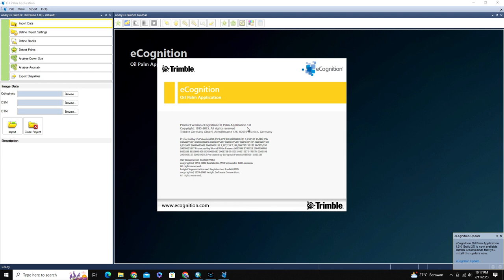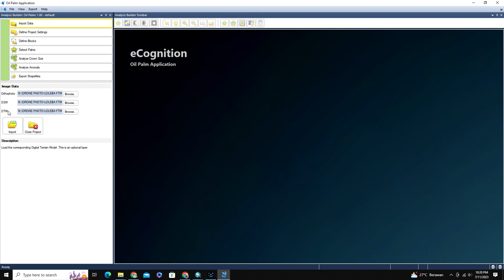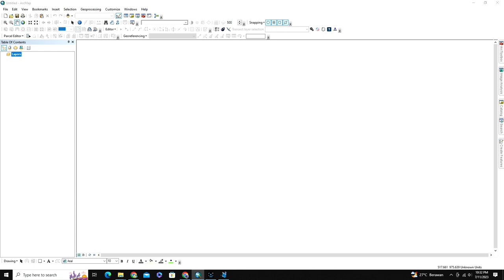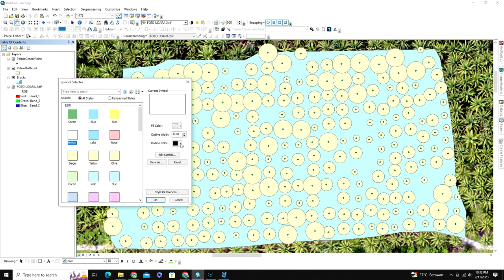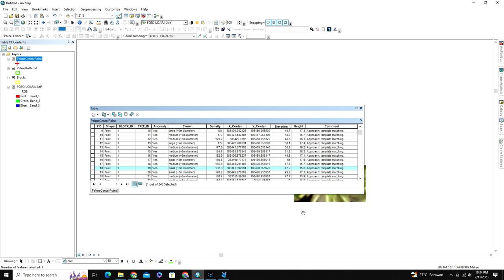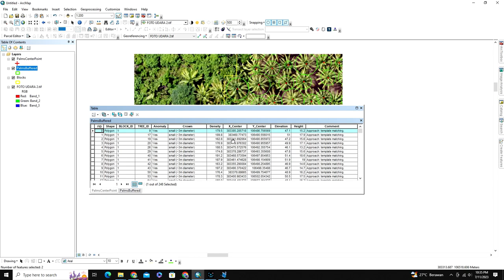Cara Menghitung Pokok Kelapa Sawit Menggunakan eCognition Oil Palm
Vidio tutorial ini menyajikan cara menghitung dengan cepat dan akurat pokok pohon kelapa sawit (Oil Palm Analysis) menggunakan aplikasi eCognition Oil Palm. Hasil analisis akan diperoleh jumlah pokok pohon, luas tutupan kanopi dan tinggi pohon.
Data pada tutorial ini menggunakan foto udara drone perkebunan kelapa masyarakat yang terdiri dari Orthophoto, DSM dan DTM.